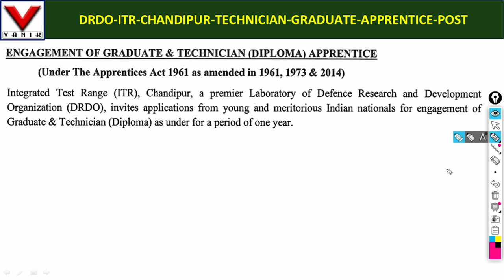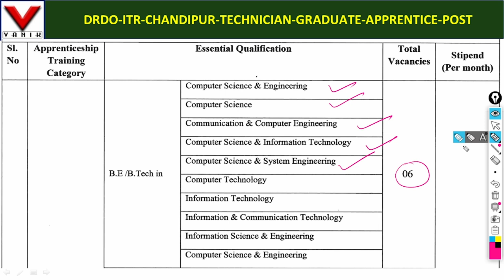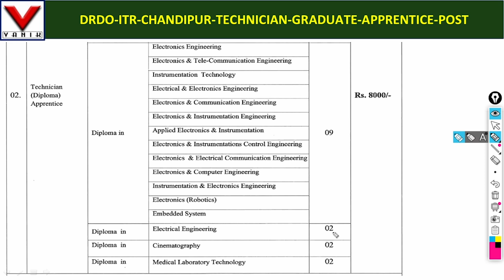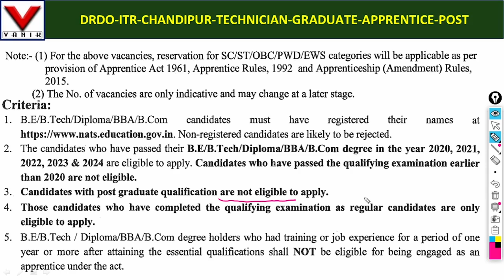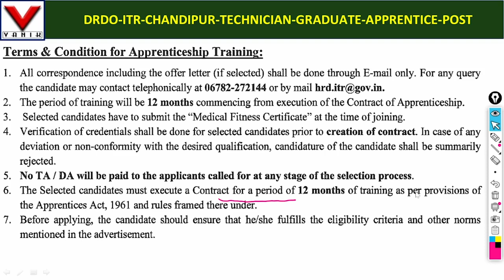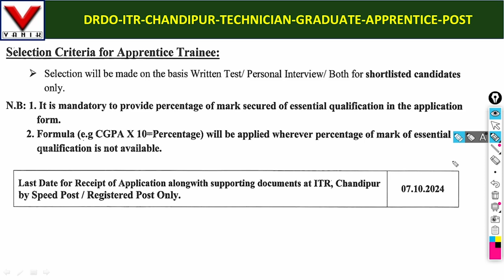DRDO-ITR Apprentices 2024|Engagement of Graduate & Technician in ITR DRDO Balasore,Odisha |Post -54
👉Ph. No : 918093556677